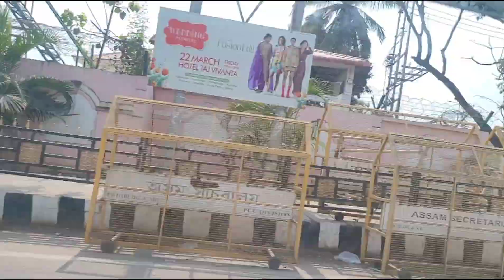Aaji ulai goi enekua Mara mari dekhilu 😨 || Parishmita Kashyap